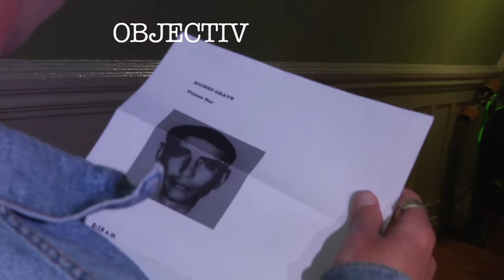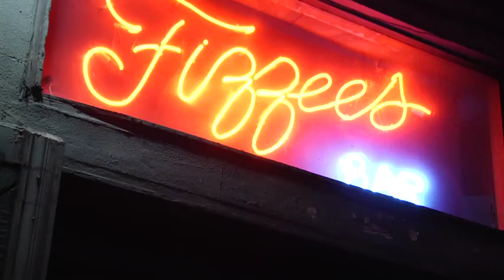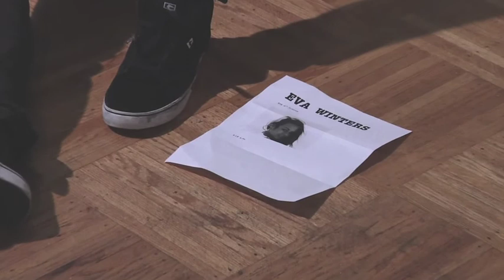Smoke Screen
Short Film by students